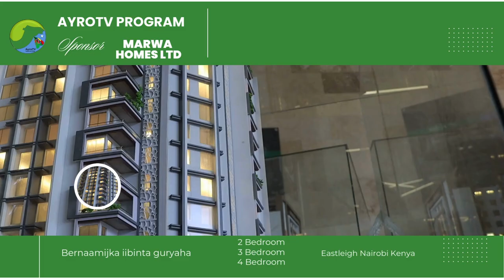XAALADA GEESKA AFRICA IYO ODOROSKA BURBURKA ETHIOPIA KU SOCOTO MAXEY KU TAHEY SOOMAALIYA